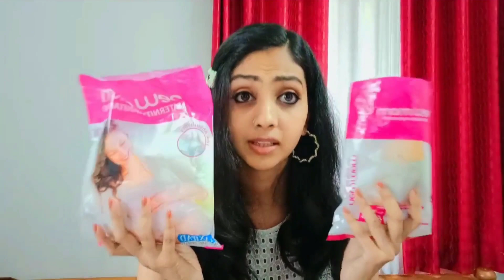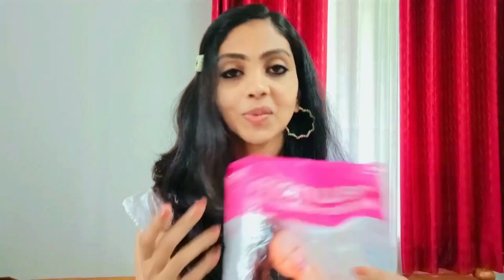Essential products of pregnancy|Must buy products|wasted products..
Hai friends.

I sincerely thank all of u for choosing our channel He&She Vlogs.

please don't use any photo or content without asking permission